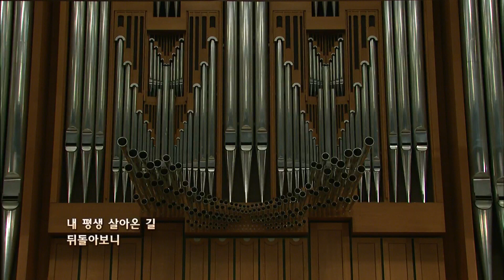[온누리교회 특순] 주의 은혜라│오르간 남에셀&플룻 김민지│2021.09.18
[온누리교회 특순] 주의 은혜라

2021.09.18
양재 토요주일 1부 오르간 남에셀&플룻 김민지